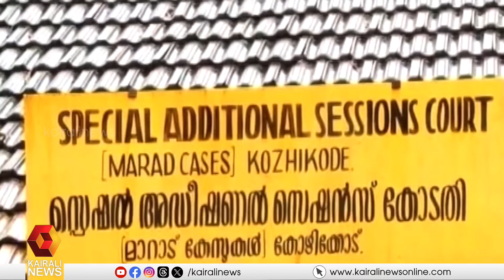തൂണേരി ഷിബിന്‍ വധക്കേസ്; മുസ്ലീം ലീഗുകാരായ എല്ലാ പ്രതികള്‍ക്കും ജീവപര്യന്തം | Shibin murder case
തൂണേരി ഷിബിന്‍ വധക്കേസ്; മുസ്ലീം ലീഗുകാരായ എല്ലാ പ്രതികള്‍ക്കും ജീവപര്യന്തം

 Shibin murder case; Life imprisonment for all accused